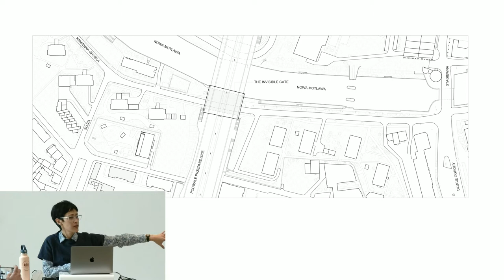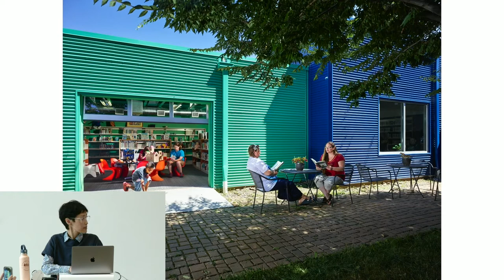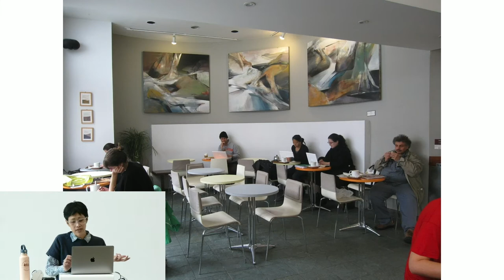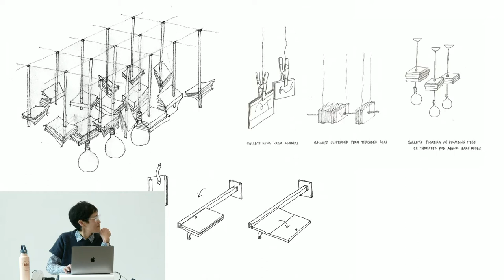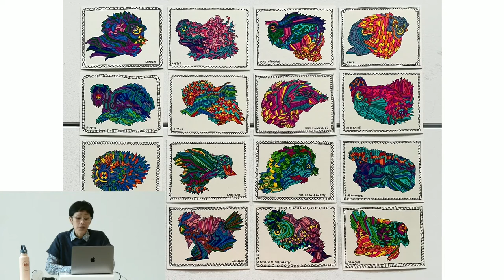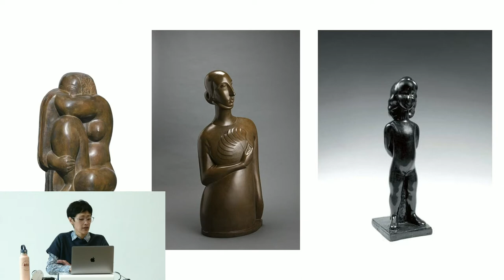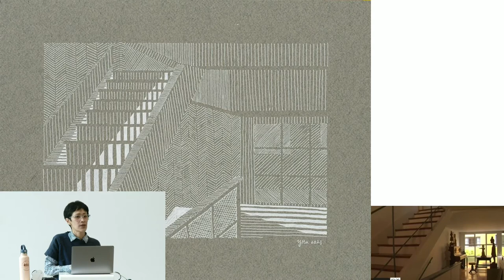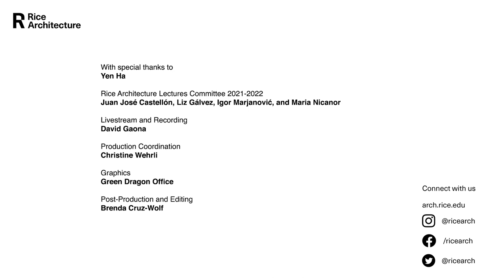2021-2022 Lecture Series: "For the Many" by Yen Ha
Yen Ha, co-founder, Front Studio, presents the lecture "For the Many" at 12:00 p.m. as part of the 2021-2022 Rice Architecture Lecture Series, Building Identities, Spring Edition.